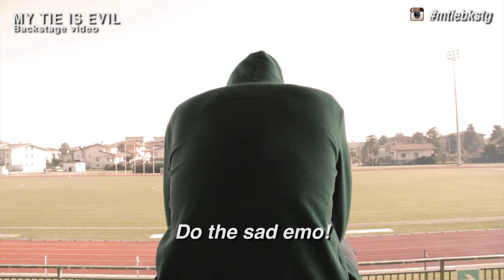MY TIE IS EVIL - SILENCE WILL FALL (TRAILER)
L'Etichetta Discografica LIKE ME STUDIOS regala in anteprima il trailer di SILENCE WILL FALL, videoclip che uscirà il 20 Maggio in esclusiva per ROCKNOW e primo estratto da CAMOUFLAGE, nuovo album ufficiale dei MY TIE IS EVIL in uscita il 1° Giugno 2013. Le copie fisiche dell'album saranno rese disponibili per la prima volta durante il RELEASE PARTY del 1° Giugno alla Golena San Massimo, via San Massimo 137 (Padova), verso le 22.30.